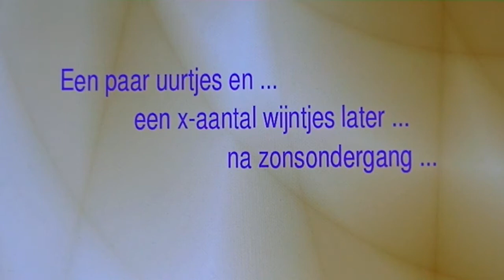Aaron's VLOG #32: Een Bijzonder Optreden en ... Doorzakken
AARON'S VLOG afl. 32 "Een Bijzonder Optreden en ... Doorzakken".